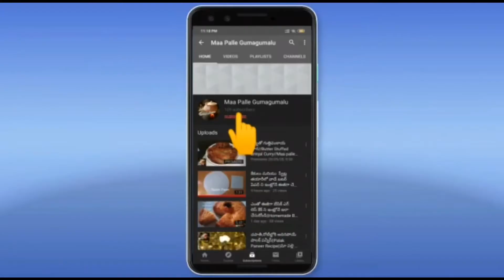Poha Bites | Quick Evening Snacks | అటుకుల వడలు | MPG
In This Video We Will Tell You How To Make Poha Bites ?

Ingredients :--

అటుకులు [ Poha ] - 100 Grams
బంగాళదుంపలు [ Potatoes ] - 2
ఉల్లిపాయ [ Onion ] - 1 ( Small )
పచ్చిమిర్చి [ Green Chillies ] - 2
అల్లం [ Ginger ( Finely Chopped ) ] - 1 Spoon
కారం [ Red Chilli Powder ] - 1/4 Spoon
ఉ ప్పు [ Salt ] - Required Amount
ధనియాల పొడి [ Coriander Powder ] - 1/4 Spoon
జీలకర్ర [ Cumin Seeds ] - 1/2 Spoon
పుట్నాల పొడి [ Putnala Podi ] - 2 Spoons
బియ్యం పిండి [ Rice Flour ] - 2 Spoons
కరివేపాకు [ Curry Leaves ] - Required Amount
పుదీనా [ Mint Leaves ] - Required Amount
కొత్తిమీర [ Coriander Leaves ] - Required Amount